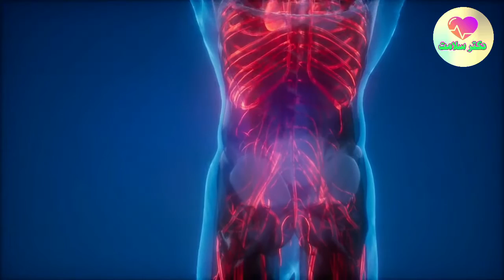انتخاب یک هندوانه خوب و شیرین با یک نگاه و تکنیک زدن